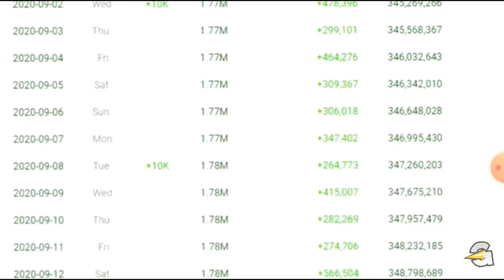18 September 2020